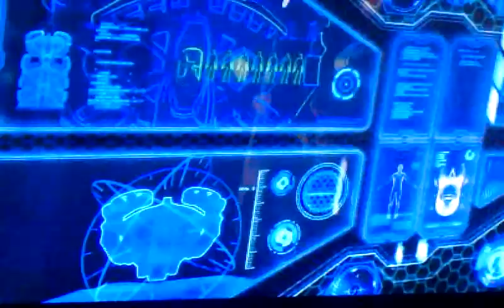Opening Intro to Rage (2011 VG)